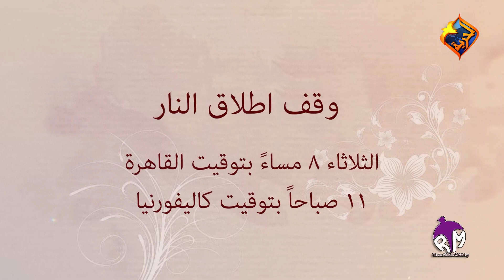وقف اطلاق النار